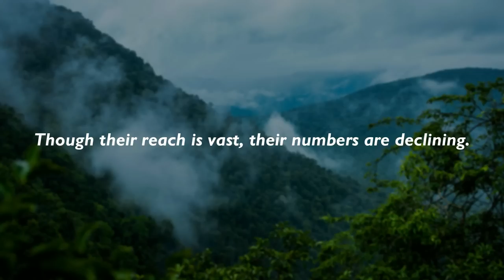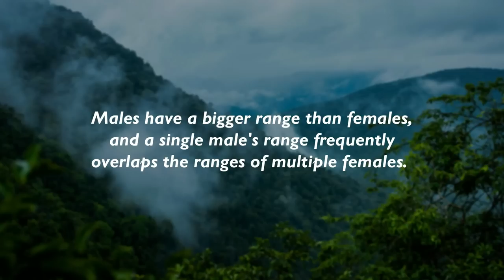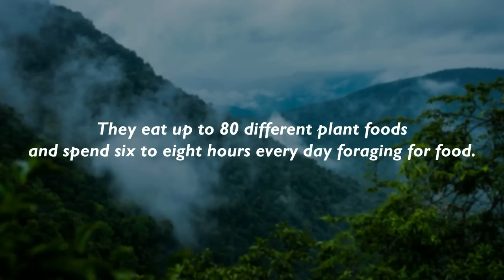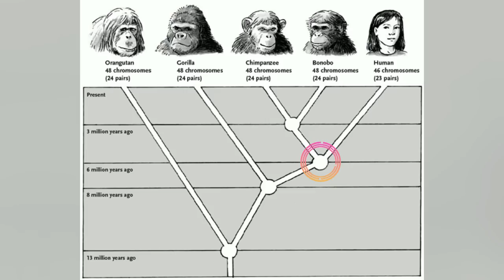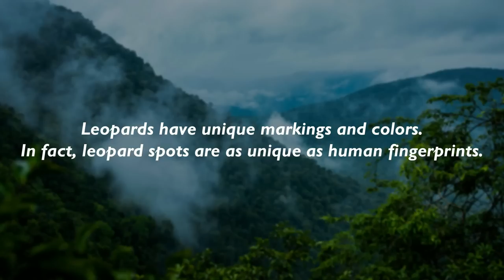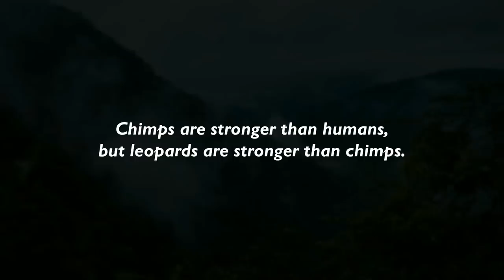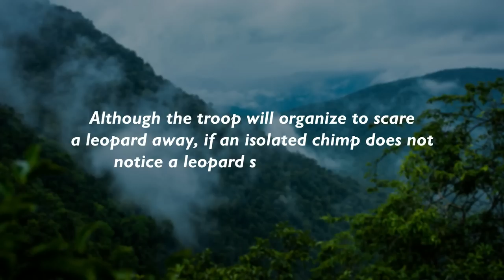CHIMPANZEE VS LEOPARD - Which is more powerful?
Only a few individuals have ever seen what happens when chimps and leopards meet together in the African jungle. Chimpanzees are near the top of the food chain. They don’t have a whole lot of natural predators. Predation of chimps is most common among the young, old, and sick, who are most vulnerable. Leopards, like all felines in general and big cats in particular, are extremely powerful animals that have been bioengineered to be far more powerful than the majority of the prey they hunt. So let's find out who would win such a fight ?!